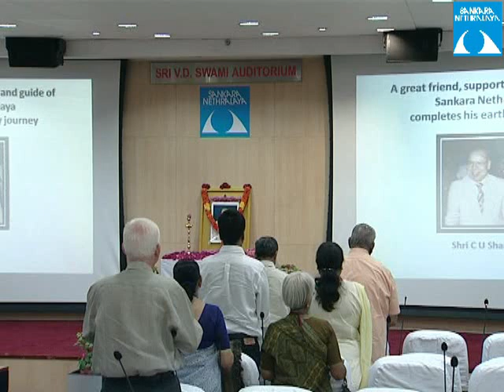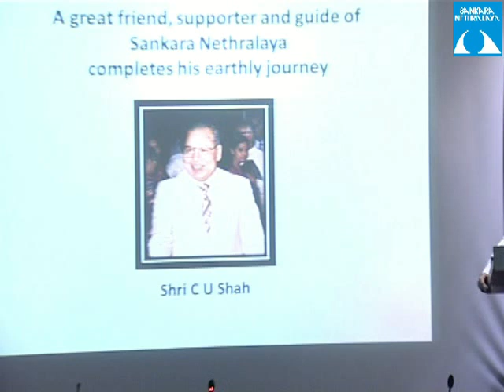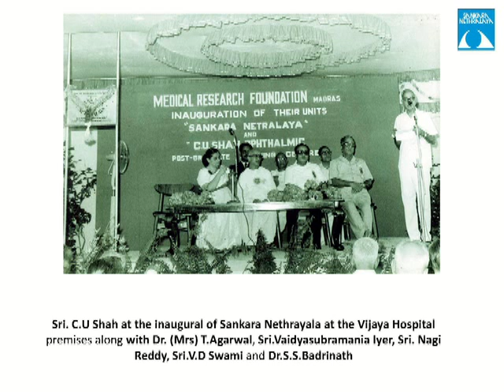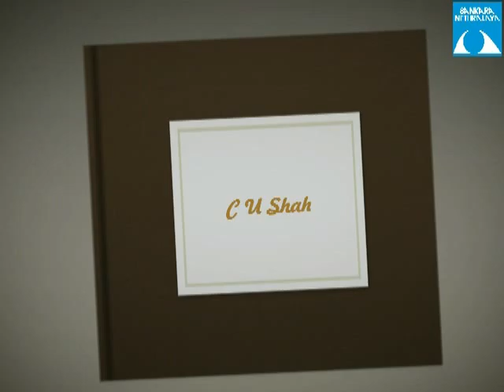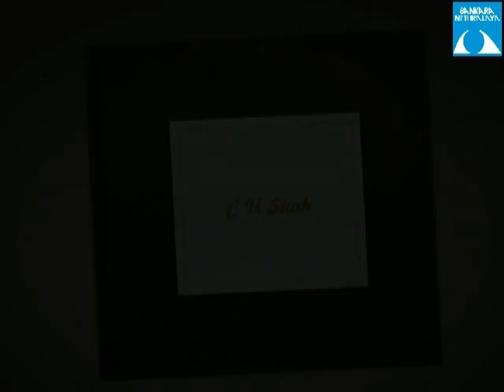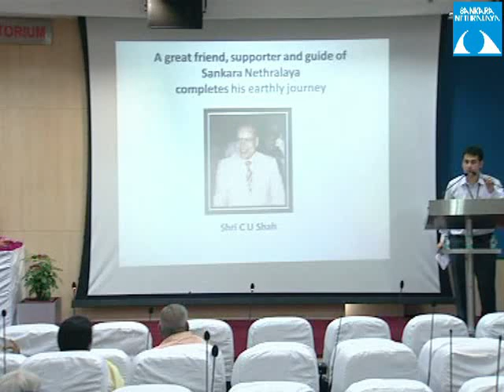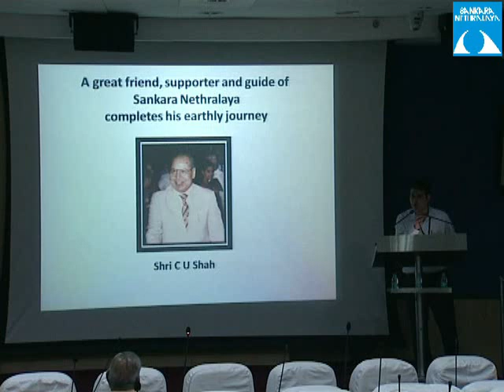A Condolence meeting to pray for the soul of Late Shri C.U Shah was held on 3rd February 2013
Shri CU Shah's key role in the inception of Sankara Nethralaya, his critical contribution to its growth and deep concern in its welfare until his very end were recalled on the solemn occasion by Dr.SS.Badrinath and other speakers. This was followed by floral tributes to his portrait, a prayer for his soul and a minute of silence observed in his memory by the participants.